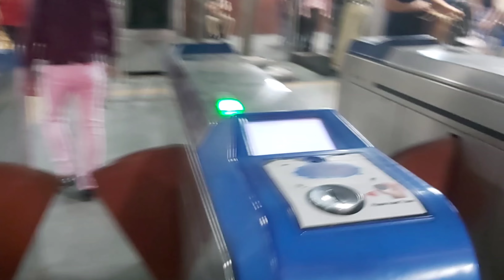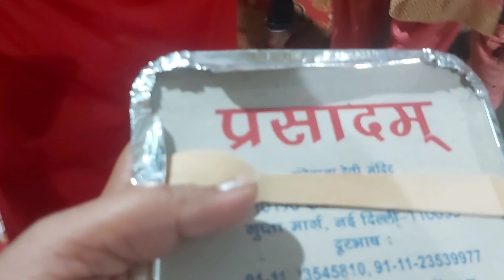Jhandewalan Devi Madir|| Navrati special(2022)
Address:- Desh Bandhu Gupta Rd, Block E, Jhandewalan Extension, Paharganj, New Delhi, Delhi 110055
Nearest metro station- Jhandewala mandir

During the 18th century, a famous cloth merchant named Badri Das often walked to the Delhi Ridge of Aravalli range, which was covered with flora and fauna. While digging near a waterfall, the idol of Jhandewali Mata and a stone lingam with carvings of nāga were found by him. Das built the temple on the spot. Since the hands of the idol were damaged during excavation, hands of silver were made and the original statue was consecrated in the cavern basement which came to be called "Maa Gufa Wali" (The Mother Goddess of Cave). A new replica of the idol was installed on the ground floor which came to be called "Maa Jhande Wali" (The Mother Goddess of Flag). Since a large prayer flag was installed by Badri Das, who came to be known as "Bhagat Badri", the place came to be known as "Jhandewala" ("the place of the flag"). Within the temple compound there are subsidiary temples of Shiva as well as Kali. The temple is run by the nonprofit organization trust "Badri Bhagat Jhandewalan Mandir Society".